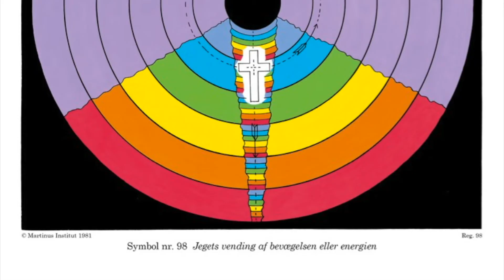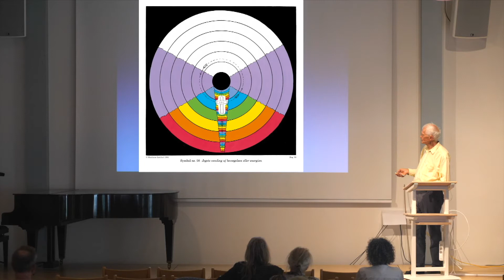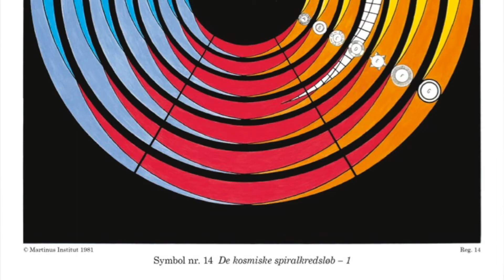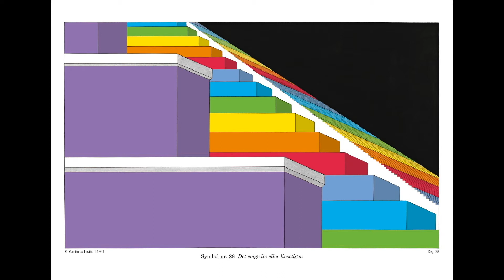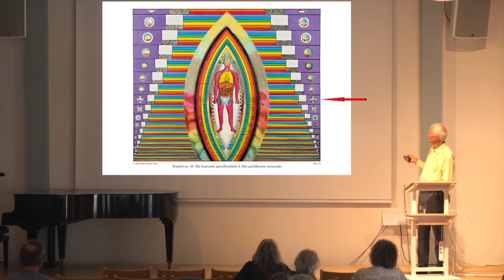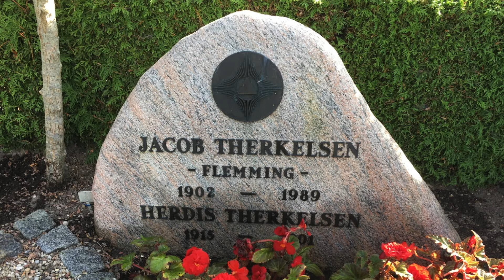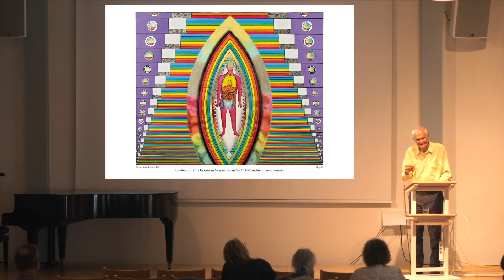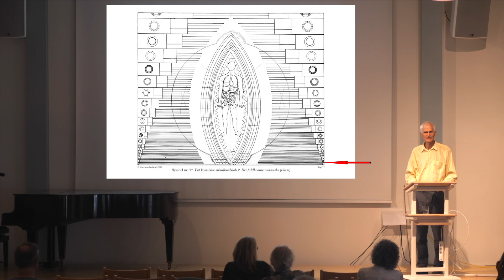OT018. Alt går i kredsløb - symbol nr. 98, 16, 14, 28, 76, 77. Martinus Center Klint, sommer 2018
Nr. OT018 "Alt går i kredsløb" er et symbolforedrag med symbol nr. 98, 16, 14, 28, 76, 77 afholdt af Ole Therkelsen i Martinus Center Klint i de internationale uger, den 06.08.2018.

Symboler nr.  1-100 gengives med tilladelse fra